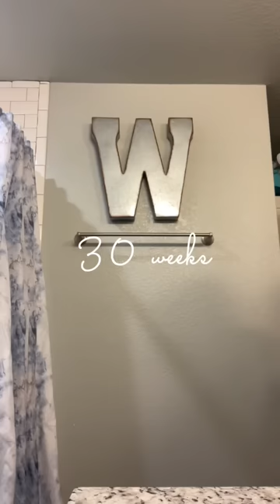32 weeks growing Baby G 🤎✨